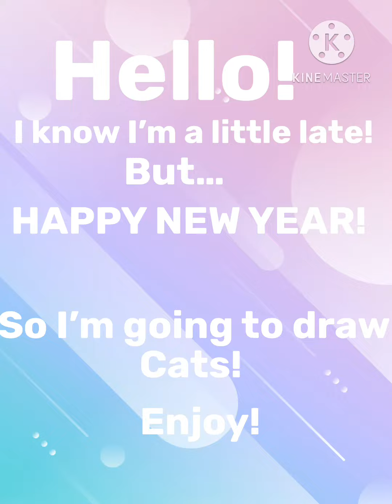Happy New Year!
Hello!
I know I’m a bit late, HAPPY NEW YEAR!!